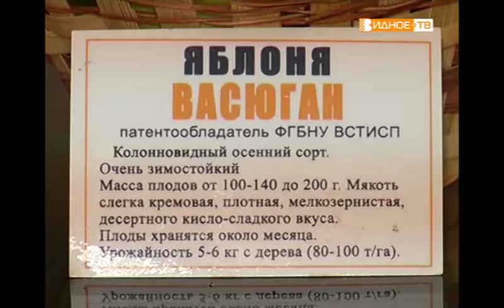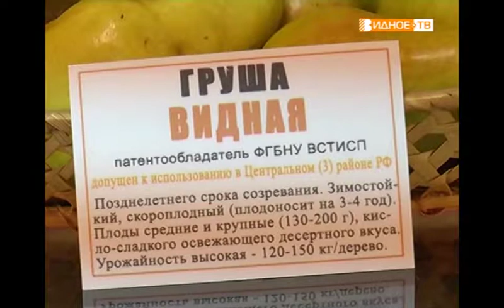"Дни сада в Бирюлёве" - сортовые плоды института садоводства и питомниководства